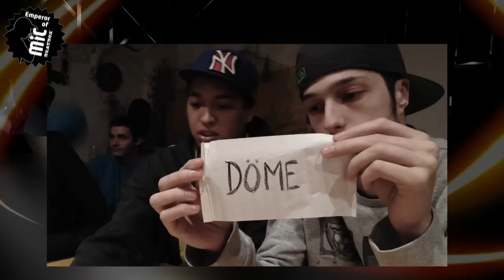The Emperor of MiC DRAW 2013 OUTTAKE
The Emperor of MiC DRAW 2013  outakes
The declaration of war pe4encate vs. krNfx